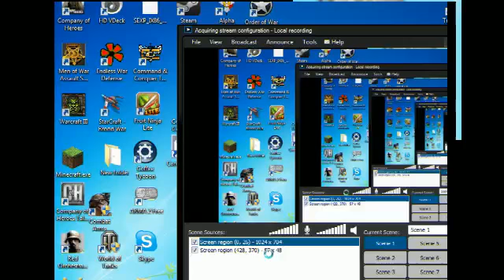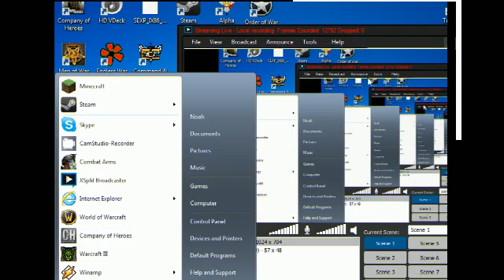lets play genarles part 8 gla missons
hey guyes another video done hope u enjoy it